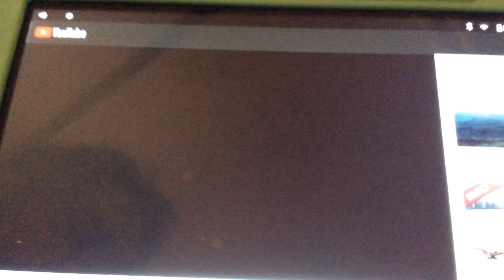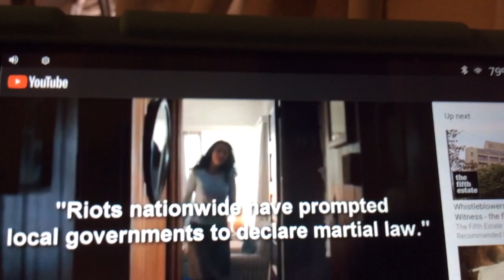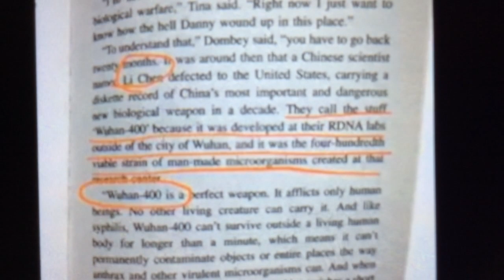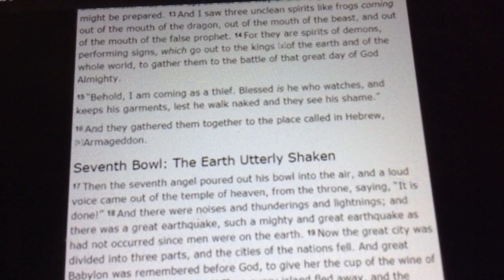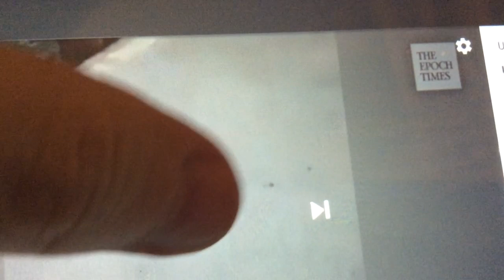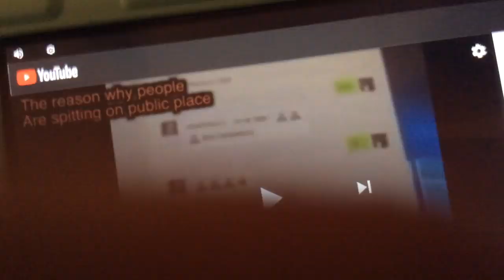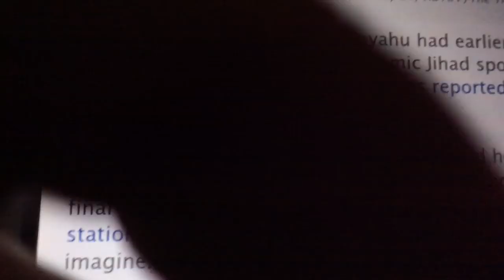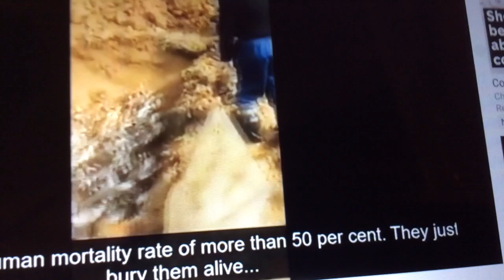Ezekiel 38 war.Look how their purposely spreading Coronavirus.Must watch to end!!